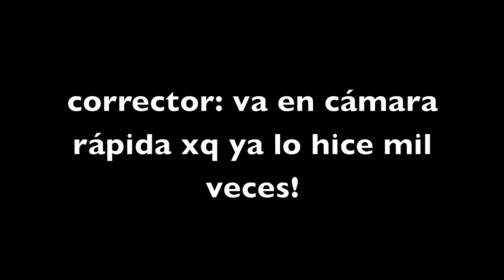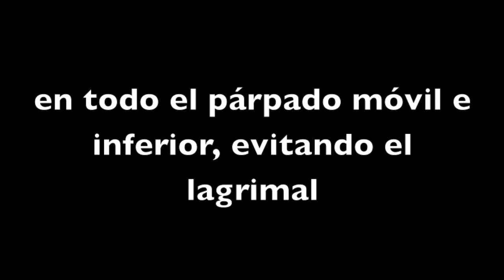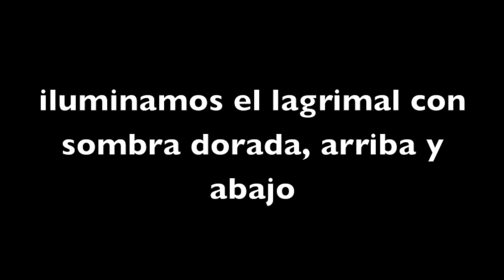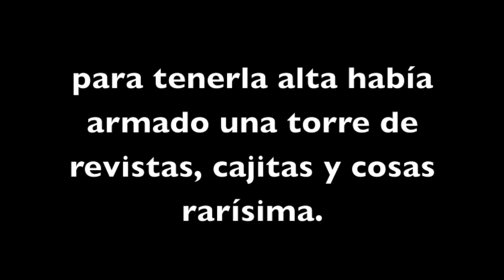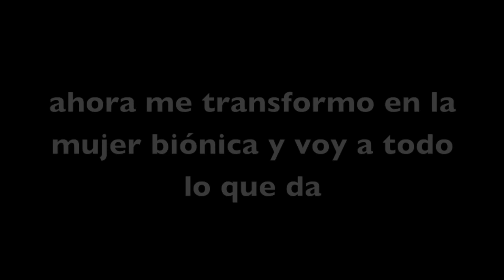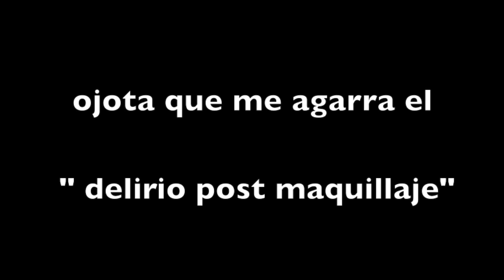SEH Keira Knightley